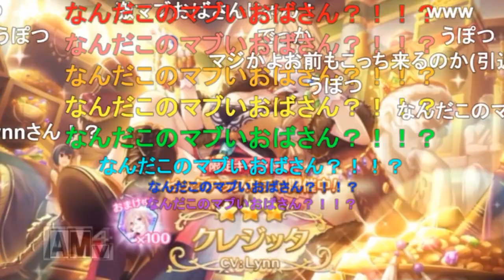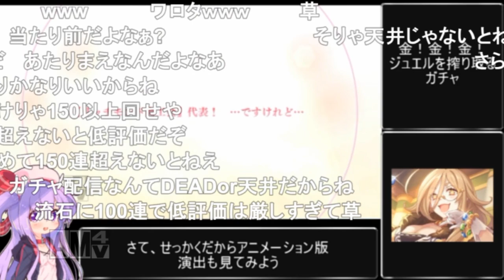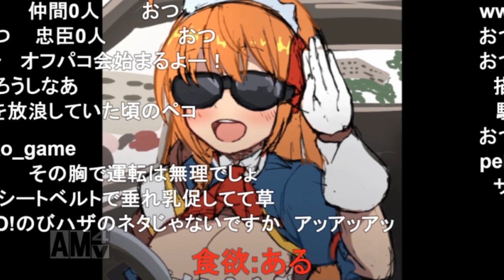【コメ付き】3分で分かるオイイイイイイイッッッッス！【プリコネR】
サムネは許可を貰ってしめじろうさんにお借りしました！
ありがとナス！【しめじろう】@shimeji12171

▼自作ゲームのダウンロードはこちらから（無料で遊べます）